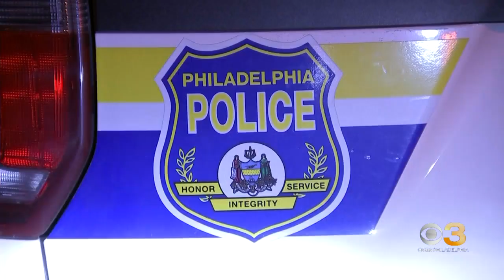Woman in custody following West Philadelphia homicide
Police say the shooting happened just before 11 p.m. on the 4100 block of West Girard Avenue.